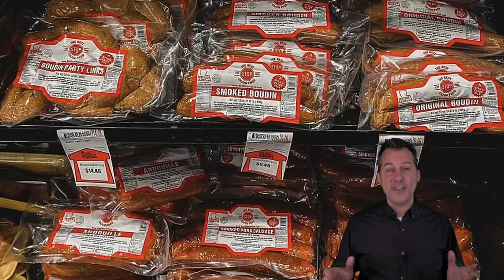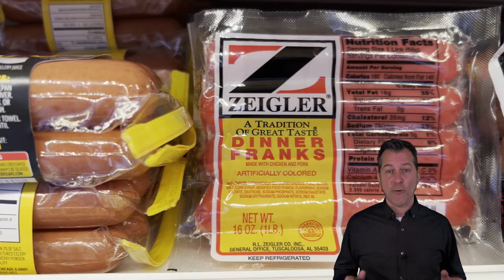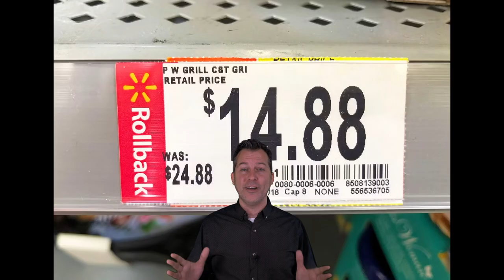Where Mobile Alabama Buys Groceries With Jeff Jones a Mobile Alabama Real Estate Agent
Click below for the latest City Guide from the Mobile Chamber of Commerce.

Please fill out our Buyer Questionnaire so we can start the process

In this video, I talk about buying groceries in Mobile Alabama. I share several different locations around Mobile, how many locations there are, and what makes them unique.
I talk about the International Food Pak, Greer's, Rouses, Winn-Dixie, Piggly Wiggly, Wal-Mart, Target, The Fresh Market and so much more.

My name is Jeff Jones, a Mobile Alabama Real Estate Agent who absolutely loves what I do.

📲 We have so many people contacting us who are moving here to Mobile Alabama and we ABSOLUTELY love it! Honestly, if you are moving or relocating to Mobile we can make that transition so much easier!

Reach out Days/Nights/Weekends or whenever you want, we never stop working for you!!

Jeff Jones
Keller Williams Mobile